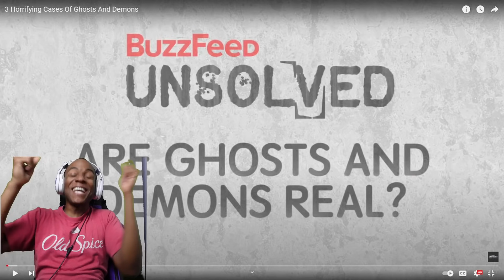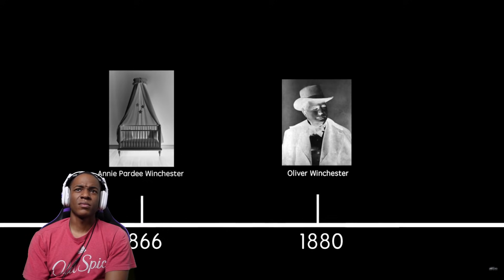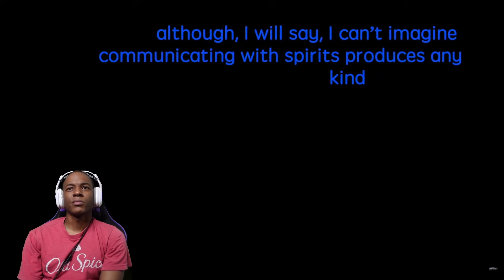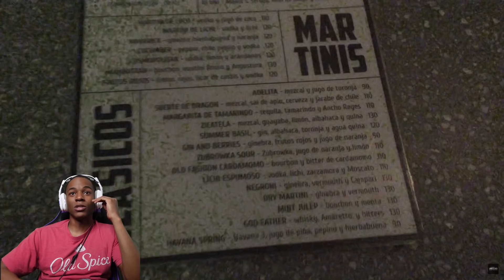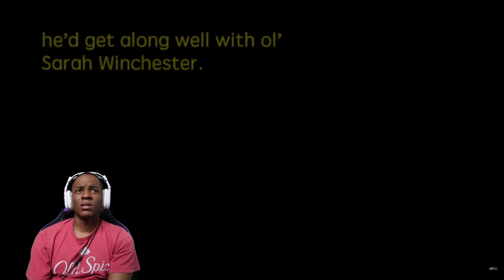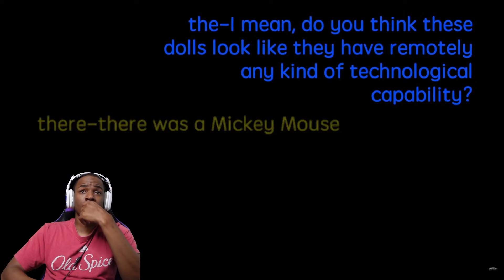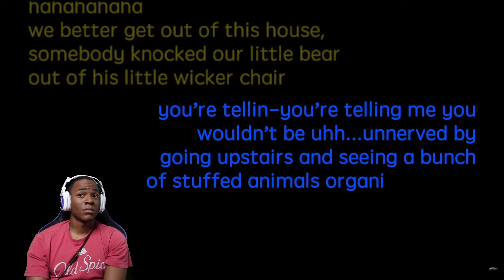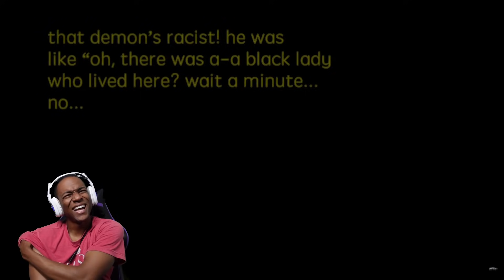3 Horrifying Cases Of Ghosts And Demons (REACTION)